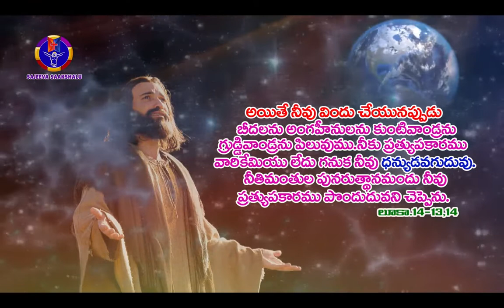Today Bible telugu message/word of God/Bro Benhur babu/Benhur babu videos